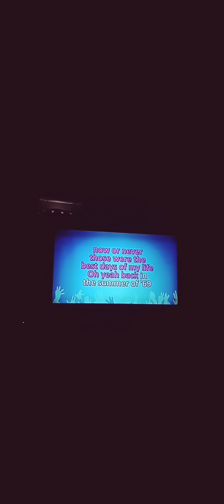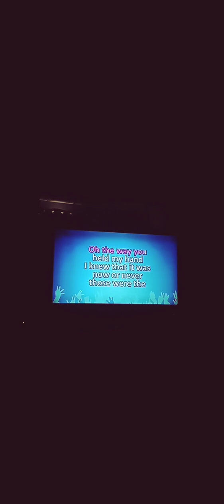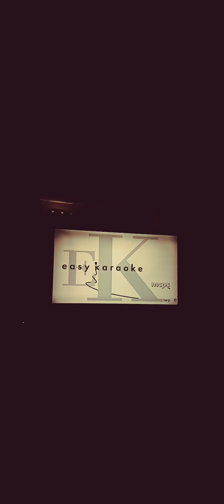Summer Of 69